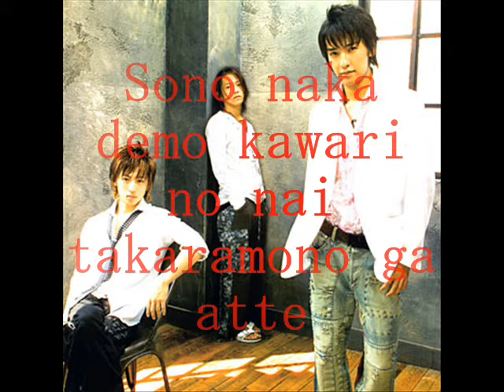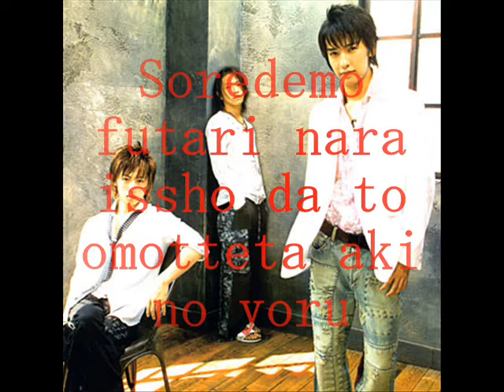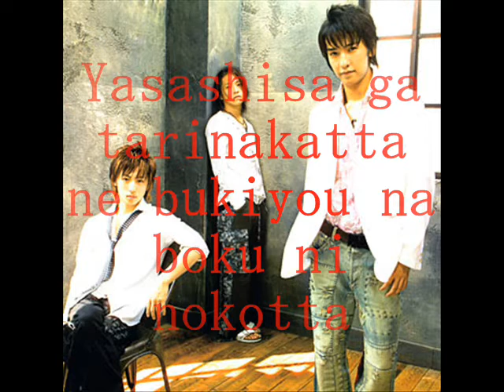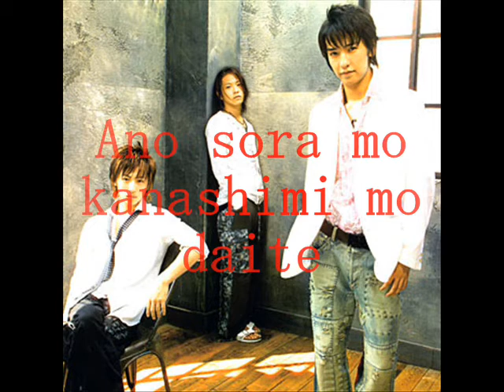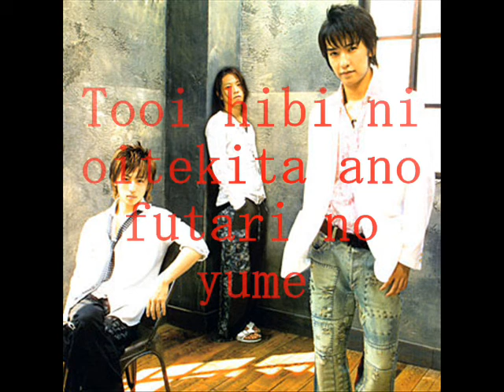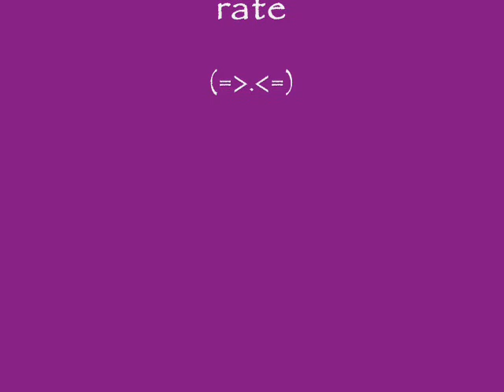[[Nae cover]] 四季 ~ Shiki by w-inds.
Woah, it's been more than a week since the last upload! I'm progressing.. xp
God how I love this song. It's kinda simple and smooth and so nice to listen to. Love it!!♥
Okay, let's say I sang it quite well. It's not the best but not the worst either. Except the part when I sing "so I cannot forget 4 seasons.." is horrible (to me). I tried to find Kei's voice and sing with it but noooo... It turned out rather bad. But just ignore it. Otherwise enjoy!!^^

Single #13 Shiki
Originally performed by w-inds.

The lyrics are not by me.. And no rap this time!!